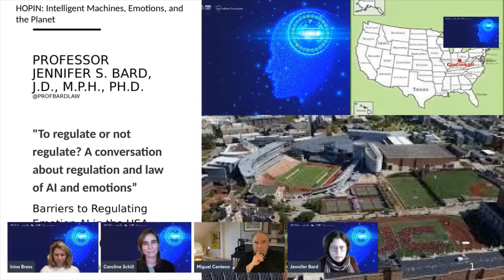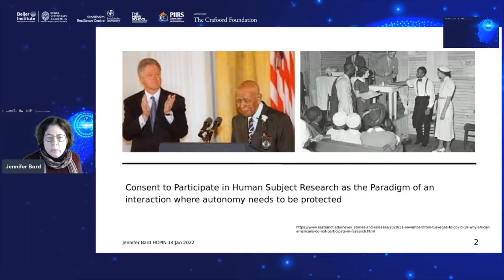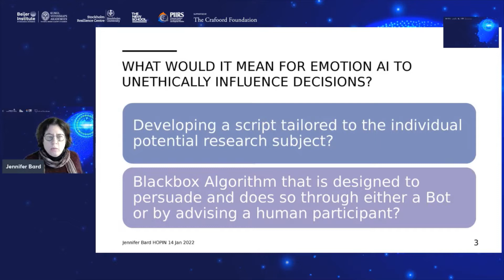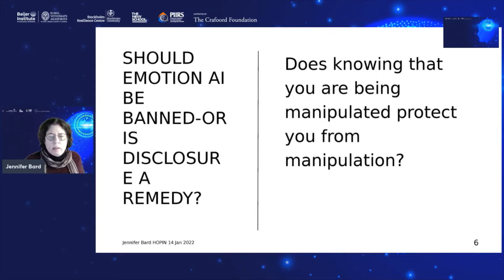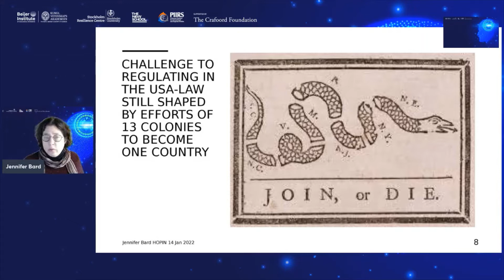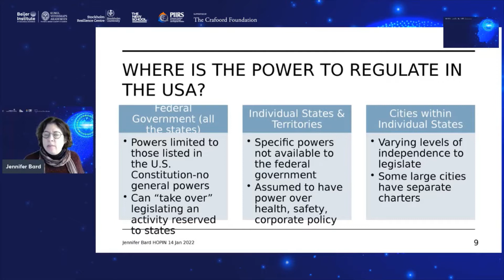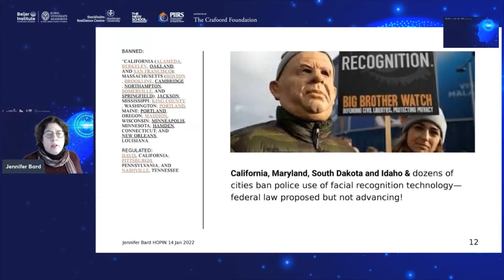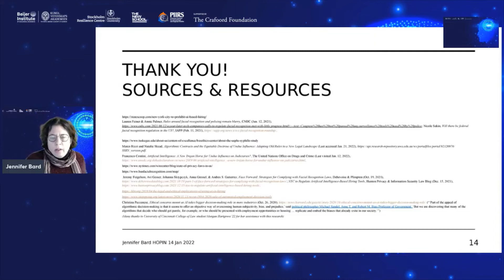A conversation about regulation and law of AI and emotions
This conversation was part of the event “Intelligent Machines, Emotions, and Our Planet”. It was organized in January 2022 and explored the frontiers and social challenges created by the increased interplay between human emotions, machines and nature.

It was organized by “AI, People & Planet”, an initiative between the Stockholm Resilience Centre at Stockholm University, the Beijer Institute of Ecological Economics at the Swedish Royal Academy of Sciences, the Urban Systems lab at the New School, the Princeton's Institute for International and Regional Studies at Princeton University and was funded by The Crafoord Foundation.

Presentations (moderated by Caroline Schill):
1. Barriers to Regulating Emotion AI in the USA - Jennifer Bard
2. Introduction to Regulating Emotion AI in the EU - Irina Bras
3. AI and emerging risks of the end of privacy - Miguel Centeno

Jennifer Bard Professor of Law, University of Cincinatti

Miguel Centeno Professor of Sociology and International Affairs Vice-Dean, Princeton SPIA

Irina Brass Associate Professor of Regulation, Innovation and Public Policy at UCL STEaPP

Caroline Schill Researcher, behavioural dimension of human-environment interactions, Beijer Institute